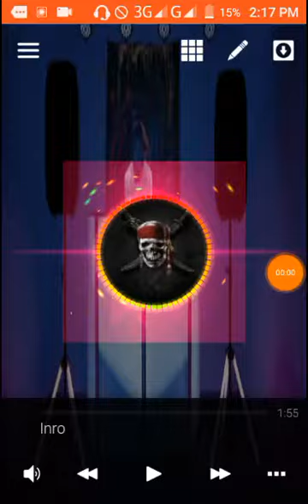Intro and outro music ( copyright free)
You are free to use this track for outro,intro or background music etc.
I've made this track on caustic !
I've used the guitar lead for the first time and its a bit energetic something like any shooting games theme music !
My new progressive house track is coming soon ! (believe me it's a banger)
Stay safe and listen to music .